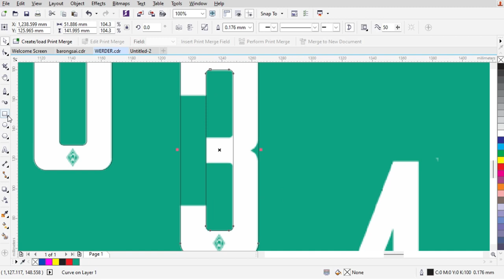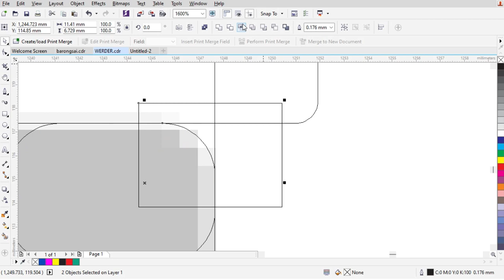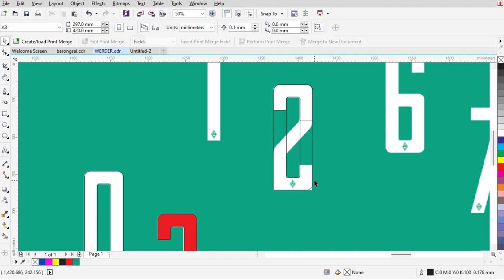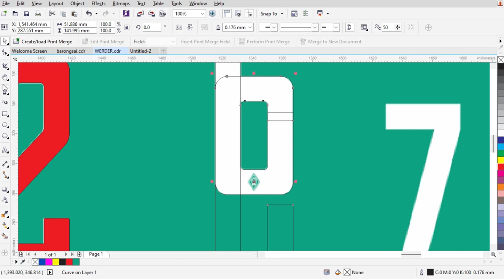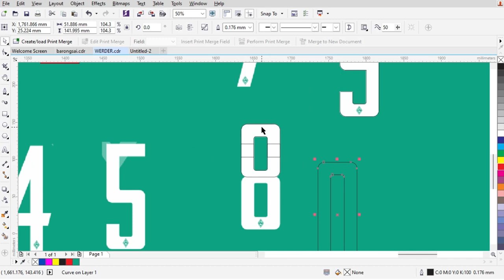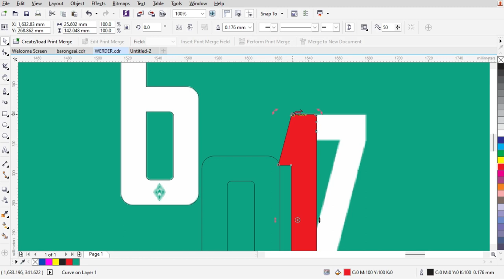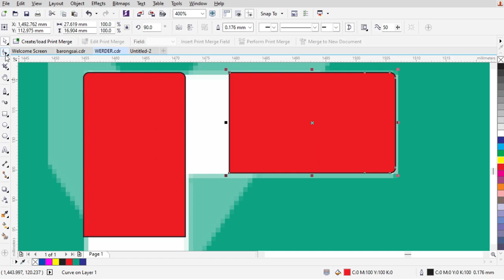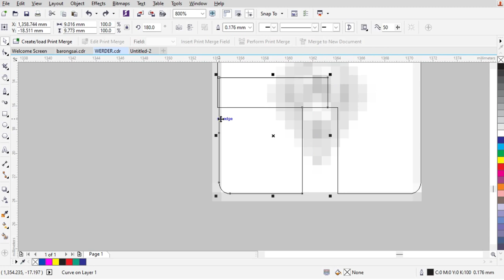Font Football SV Werder Bremen 2023 | how to trace picture in corelDraw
Free font Sportverein Werder Bremen 2023

."I Created This Channel To Help Your Work. So Whether You Can Continue Uploading Or Not Depends On You.